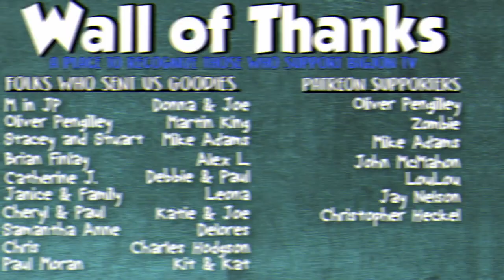Cheesecake Stuffed Baked Apples || What's Cookin' Wednesday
On today's video I am making a deliciously easy fall dessert Cheesecake Stuffed Baked Apples. Just a few ingredients and a little work and you will be enjoying this scrumptious dessert!

Jon & Jess
BigJon TV
420 West 4th Street #964

Hey, if you made it this far comment your favorite fall dessert